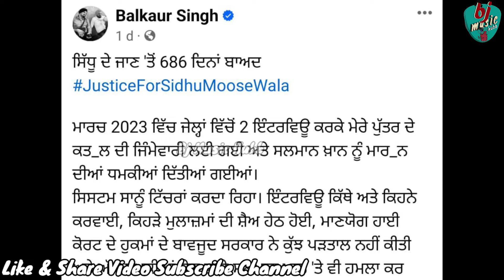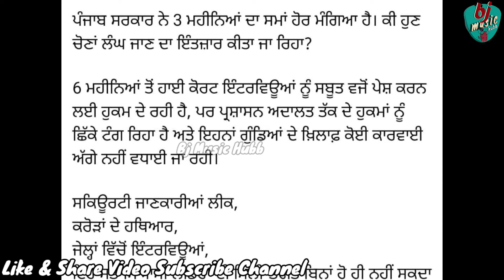Sidhu Moose Wala ਦੇ ਪਿਤਾ Balkaur Singh Salman Khan ਤੇ ਹੋਏ ਹ*ਮਲੇ ਤੇ ਦੇਖੋ ਆਹ ਕੀ ਬੋਲ ਗਏ